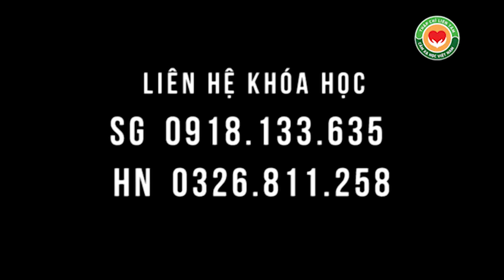Bác sĩ Dư Quang Châu hướng dẫn chườm gan bàn chân, tư vấn Mất ngủ, Lạnh chân, Thận dương suy